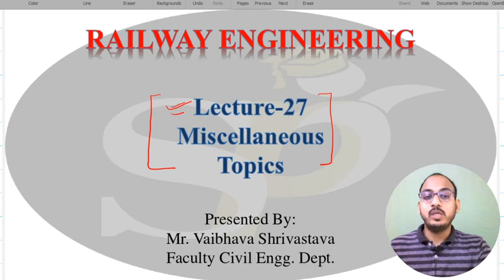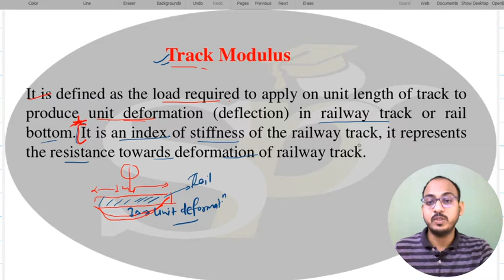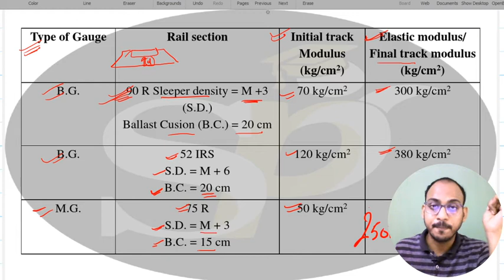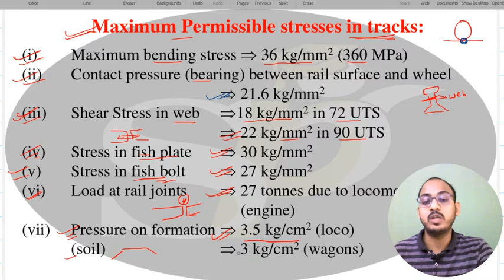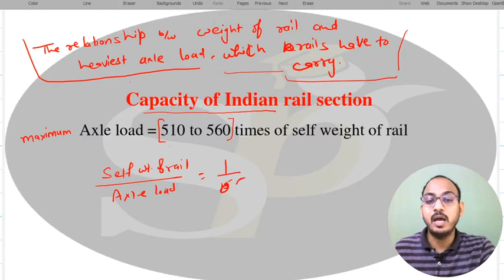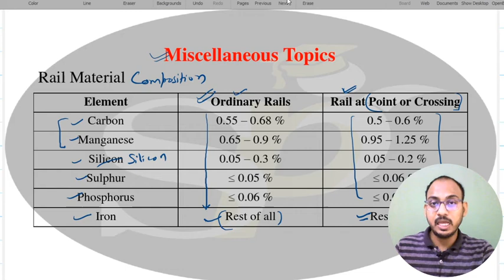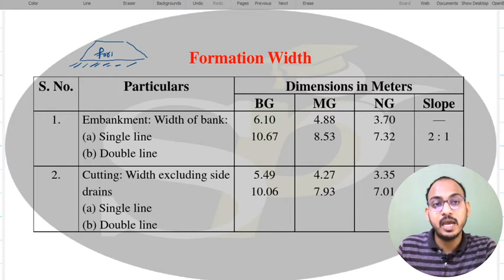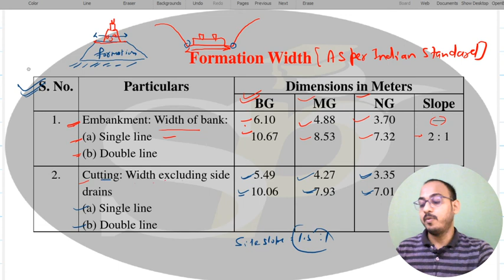Lec-27 Miscellaneous Topics - Railway Engineering | Civil Engineering | All AE/JE Exams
Topic Name : Miscellaneous Topics
Detailed Topic Name : Station Yard and Railway Signals
Subject Name : Railway Engineering
Branch Name : Civil Engineering
Use Full For : SSC JE, RRB JE, MPPSC AE and all other competitive exams

About The Video :
This video is created or Published by Vaibhava Shrivastava sir and in this video he is discussing about Miscellaneous topics.